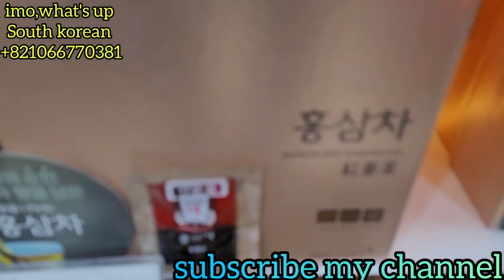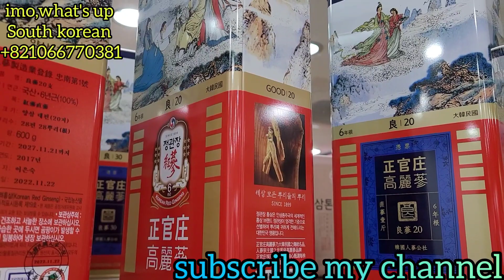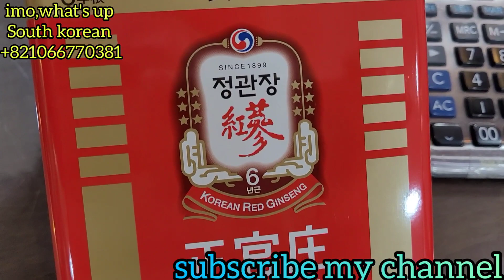কোরিয়ান জিনসেং এর পাইকারি দোকানে কি কি পাওয়া যায়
একমাত্র আমরাই দিচ্ছি আপনাদের ভেজালের ভিড়ে ১নং খাঁটি পণ্যের নিশ্চয়তা। সরাসরি দক্ষিন কোরিয়া থেকে আমদানিকৃত বিশ্ববিখ্যাত সব কোরিয়ান ব্র্যান্ডের ১০০% রেড জিংন্সেন। সবচেয়ে কম মূল্যে বাংলাদেশের ৬৪ টি জেলা সহ বিশ্বের যেকোনো প্রান্তে সরাসরি কোরিয়া থেকে ডেলিভারি দিয়ে থাকি। আমরা পণ্য বিক্রির সাথে সাথে বিক্রি করি বিশ্বাসও।জীবনে অনেক কিছুইতো ট্রাই করেছেন, অনেককেই বিশ্বাস করেছেন, একবার আমাদের বিশ্বাস করেই দেখুন।ইন-শাহ্-আল্লাহ্ নিরাশ হবেননা।
কোরিয়ান জিনসেং এর উপকারিতা কি কি? # রোগ প্রতিরোধ ক্ষমতা বৃদ্ধি করে। অবসাদ দূর করতে সাহায্য করে। রক্ত চলাচলে সাহায্য করে। স্মৃতিশক্তি তে সাহায্য করে। ঋতুরাজের সময় মেয়েদের স্বাস্থ্য উন্নতিতে সাহায্য করে। লিঙ্গ "উত্থান" বাড়ায়। যৌন হরমোন উৎপাদন বাড়ায়। বীর্যের সংখ্যা এবং গুণাগুণ বাড়ায় অন্ডকোষকে রায়াসনিক প্রভাব থেকে বাঁচায় এবং অসুস্থতার সময়ও বীর্য উৎপাদনের সহায়তা করে। রোগ প্রতিরোধ ব্যবস্থা বৃদ্ধি ও শক্তি বর্ধক এনার্জি ড্রিংক হিসেবে জিনসেং দারুন কার্যকরী। জিনসেং রক্ত তরল করে স্ট্রোক প্রতিরোধ করে। আরো কয়েকটি রোগ নিরসনে জিনসেং ভূমিকা রাখে বলে লোকজ ব্যবহার হতে জানা গিয়েছে। বিজ্ঞানীরা এই রোগ গুলোর ক্ষেত্রে গবেষনা করে জিনসেং এর কার্যকরীতা পেয়েছে।